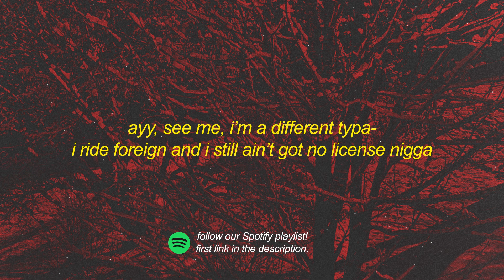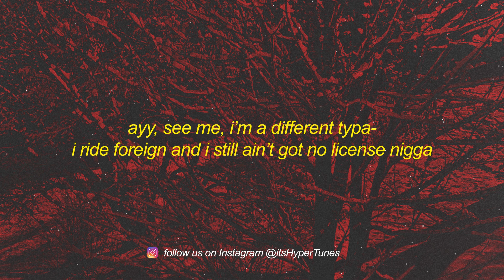wizz havinn - uhh freestyle (intro looped) lyrics